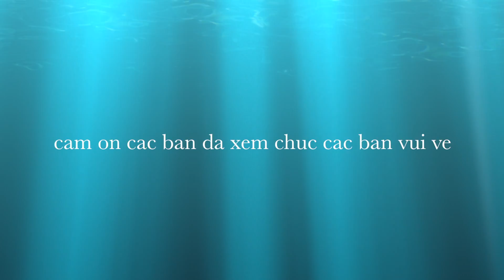Đi bộ trên biển ở Phần Lan